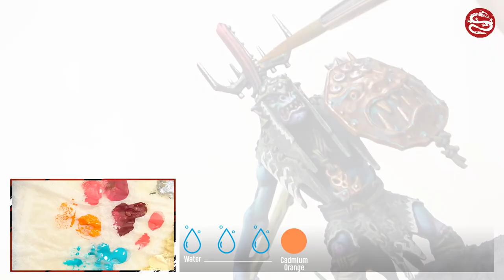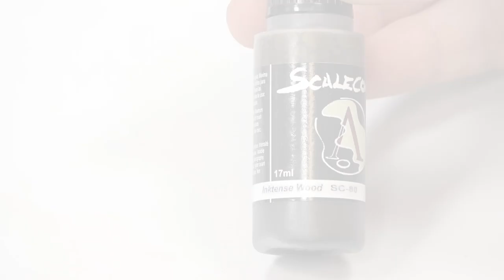PINTANDO orruk de Age of Sigmar con Lente Macro | Miniaturas de Warhammer | Dragones y Mazmorras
This Videotutorial and Painting Guide:
👉⭐ MINIATURE Gutrippaz - Games Workshop
Keep in touch!